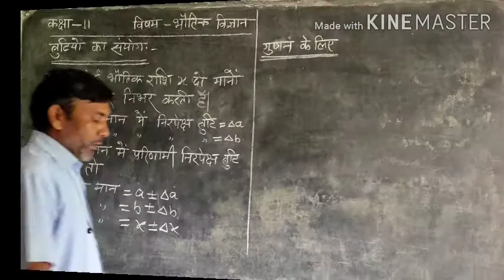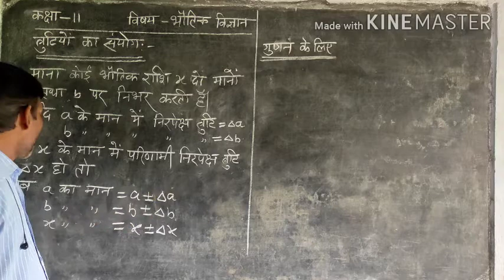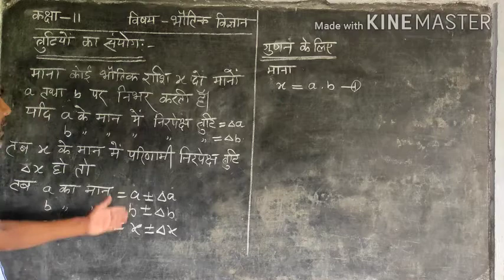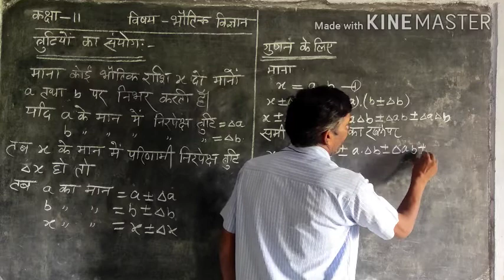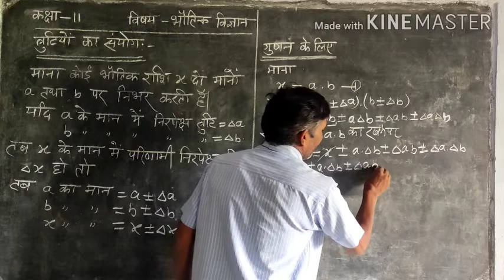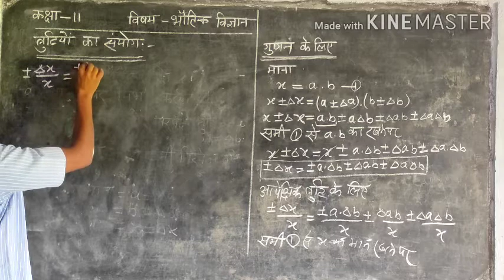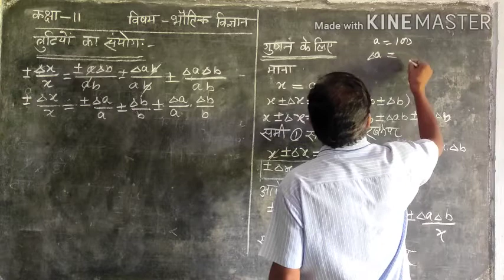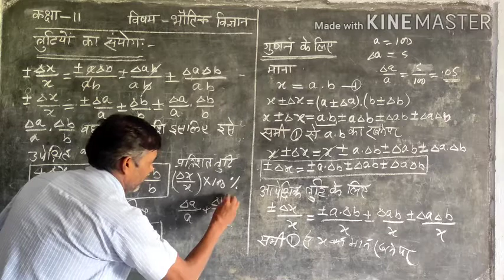त्रुटियों का संयोग class11 part 3